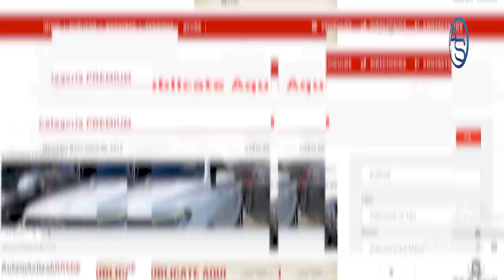Guido Gómez le cuenta los días a José Ignacio Paliza, comenzó batalla por presidencia del PRM!!